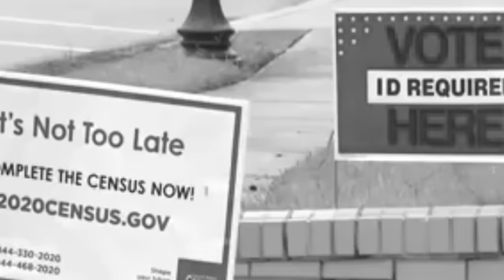ngm duh ialeh election u trump//storyteller lyndon isone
Jeducation video
oin this channel to get access to perks: